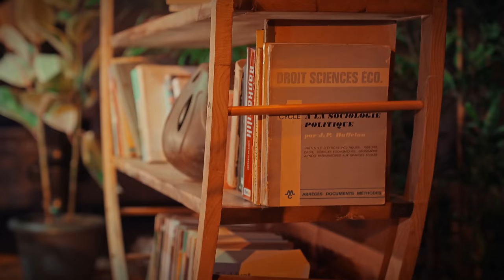Deniz Tuzu (Akustik) - Zeynep Bastık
Herkes kanalıma hoş geldi. Bu hafta söz ve müziği Onur Özdemir'e ait olan 'Deniz Tuzu' ile karşınızdayım. Umarım yeni akustikleri çok seversiniz. Her hafta kanalımda yeni videolarda görüşmek üzere. 🎤

Akustik Gitar: Nihat Üney
Klasik Gitar: Doğukan Aydın
Bass: Kerim Emre Türkoğlu
Davul: Cenk Saraç
Kayıt - Mix: Akın Erdem Kadız

Yapım & Menajerlik Şirketi: Hypers New Media
Yönetmen: Mali Ergin
Uygulayıcı Yapımcı: Aytaç Bilgin & Sedat Demirtopuz
Proje Yöneticisi: Meltem Özkan
Zeynep Bastık Prodüksiyon Müdürü: Meriç Dündar
Görüntü Yönetmeni: Mehmet Can Damatoğlu
Yapım Amiri: Dilara Bucak
Kurgu: Tahsin Berkan Aşkın
Sanatçı Teknisyeni: Faruk Çakmak
Konuk koordinatörü: Meltem Özkan
DIT: Ekrem Özdemir & Mert Halili
Kamera Ekibi: Mehmet Mustafa Şimşiroğlu, Cemre Aksac, Gökhan Çetin, Uğur Yıldız, Yusuf Fatih Çetin, Mehdican Uçak, Hakan Karabacak
Kamera Asistanları: Umut Karasu, Yağız Kılıçoğlu
Yapım Ekibi: Kemal Müfit Gürevin, İrem Geylan, İlayda Lafcı, Cafer Yıkılmaz, Tuba Kıymaz, Miray Başar
Ses Ekibi: Akın Erdem Kadız, Orhan Kaan Ceylani
Diyalog Edit & Final Mix: Kaan Ceylani
Sanat Yönetmeni: Şebnem Tezcan
Sanat Ekibi: Uğur Yenal Savaş, Buse Janset Yetişkin, İbrahim Keskin, Muhammed Yalçın, Arif Gömeç
Işık Şefi: Onur Karaca
Işık Asistanları: Semih Dönmez & Onur Ercan
Set: Set Pozitif
Set Amiri: Ali Kurşun
Set Asistanları: Süleyman Soycan, Halis Dereli, Mert Engül
Kamera Arkası Fotoğraf: Özgür Ergül
Kamera Arkası Video: Ekrem Özdemir & Enes Varol
Color & VFX: Aziz Damla
Styling: Şeyda Sözüer
Styling Asistanları : Safiye Kaptanoğlu, Sena Seçen, Selin Uyar, Sena Demir
Zeynep Bastık Makyaj: Yağız Yoldaş
Zeynep Bastık Saç: Burhan Çılgın
Zeynep Bastık Kostüm: Can Encin
Orkestra kostüm: Jack & Jones
Set Fotoğrafçısı: Soner Ayaz
YouTube Yöneticisi: Kerem Türkyılmaz

'Deniz Tuzu' sözleriyle;

Farklı kumsallarda hep aynı rüyaya
Uyanmak istedim ben her sabah yanında
Uyumak ne mümkün aşkım çok teessüf,
Sen denizden çıkarken ah ne tesadüf!

Hiç acımı hissettin mi?
Söz ısırmam seni; sayılı günüm, belli.
Son bir kere kucağında, dudağım omzunda,
Uyusam öylece, sonsuz bilmece,
Deniz tuzu dilimde...

Yok bir sefer bile öpmedi aşk ile,
Sorun tabi bende, çakma çoraplarım ve de!
Bu sefer yine sevemedi nafile
Sorun tabi bende, mücadelem kendimle

Maviler boyandım hep şapşallık oysa,
Belki güleriz Avatar'ım karşında.
Dünyayı dertler sarmış, halim mi kalmış
Kahramanımız kayıp, yine darlanmış